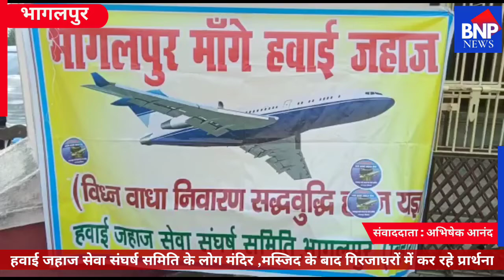Bhagalpur हवाई जहाज सेवा संघर्ष समिति के लोग मंदिर ,मस्जिद के बाद गिरजाघरों में कर रहे प्रार्थना